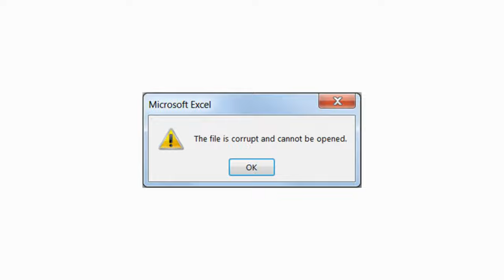🏴󠁧󠁢󠁷󠁬󠁳󠁿 Hike Up Dinas Brân & Chirk Castle… In A Blizzard...TWICE!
I took the drone out to Chirk Aqueduct and Castle... it was too rainy and windy to fly the drone.

I went to Dinas Bran Castle remains and up a mountain, captured some amazing footage... the files corrupted.

So we decided to visit both places once again, to recapture the 4K drone footage again. and we got caught in a snow blizzard! GIMME A BREAK!

Time to see the world! 🌎

Just turned 34 and I’ve decided I’ve spent most of my life confined to the UK.

After taking a short break to Paris to watch the UFC, I realised how much I want to see the world! This channel will document my travels, the people I meet and the places I go.

These are not necessarily travel vlogs for others, they are video logs so I can look back and remember all the places I’ve been.

---🌏--- My Journey begins ---🌎---

2 0 2 2

November - Iceland 🏔️

December - Rome 🤌

January - Delamere Forest, England

💪 Channel notes 💪

!!! HELLO FRIENDS !!!

The goal is to finish out 2022 with a couple of adventures, then begin 2023 with the mission of seeing as much of the world as possible!

Paulie D

Sky Scanner
Booking.com
LuckyTrip